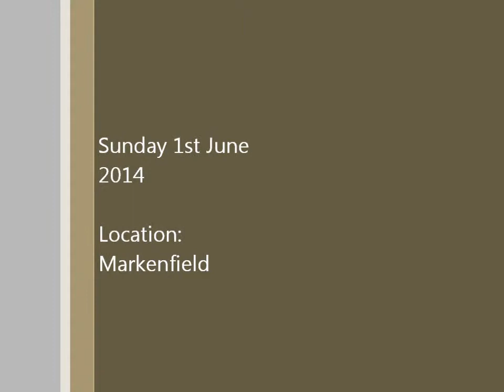Weekly Video Blog Number 324 - Work To Be Done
Capella Broadcasting Presents Weekly Video Blog Number Three Hundred and Twenty Four Entitled Work To Be Done. This blog comes to you live from the Manor at Markenfield where Dave tells you about his cold, a starling, and the new computer due this next week